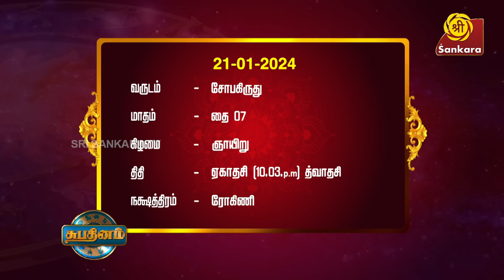உத்தராயணம் காலத்தில் வரும் முதல் வளர்பிறை சுபமுகூர்த்த நாள் Indhanaal 21 01 2024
உத்தராயணம் காலத்தில் வரும் முதல் வளர்பிறை சுபமுகூர்த்த நாள் l Indhanaal 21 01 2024 | Hari Prasad l Sri Sankara